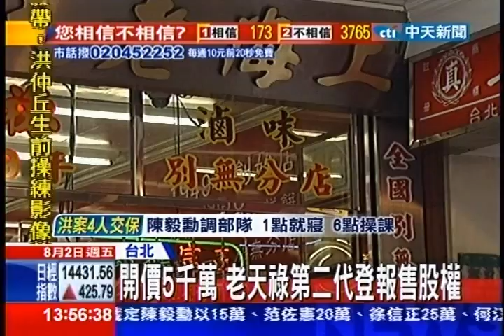中天新聞》開價5千萬 老天祿第二代登報售股權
內容轉載自《中時電子報》：
中天新聞》台北西門町老字號滷味「上海老天祿」是很多台北人及觀光客和香港明星的美味記憶，不過老店的第二代接班人卻登報公告要出售股權，引起不少饕客注意，擔心經營權換人做老味道可能會失傳。